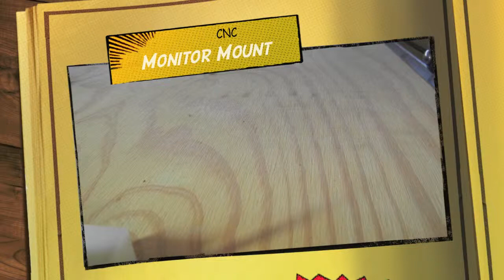cnc monitor mount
Machining a mount for my 19" LCD monitor on my 2x4' cnc machine.  The stock stand was taking up too much room on the keyboard table.